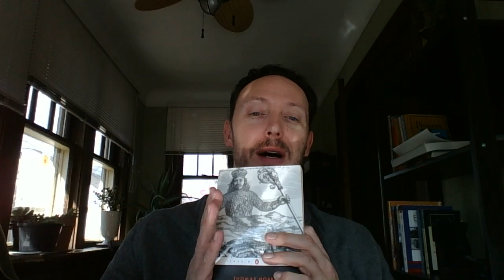Philosophy 101 discussion topic 4